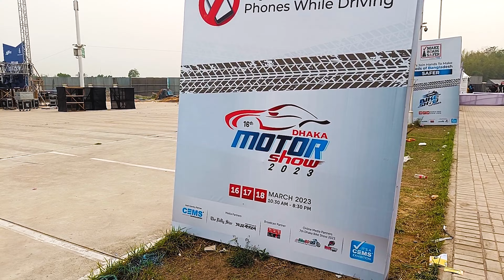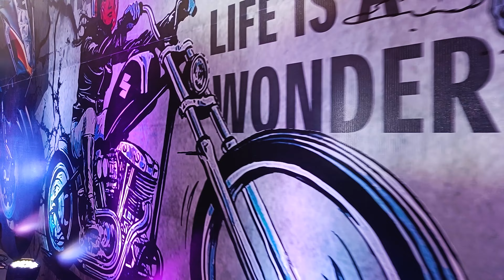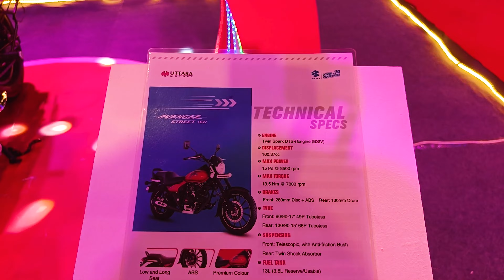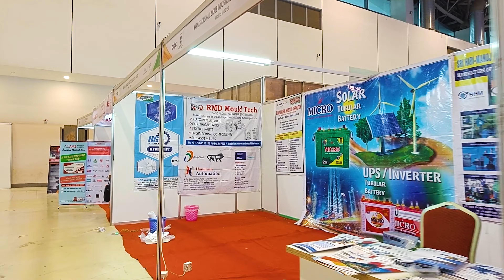16th Dhaka Motor Show 2023. 7th Dhaka Bike Show 2023. Mir The Musafir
16th Dhaka Motor Show 2023. 7th Dhaka Bike Show 2023. Mir The Musafir

এই বছর পূর্বাচলের বাংলাদেশ চায়না ফ্রেন্ডশিপ এক্সিবিশন সেন্টারে শুরু হলো ১৬ তম ঢাকা মটর শো ২০২৩ এবং ৭ তম ঢাকা মটর শো ২০২৩. আরেকটু সহজ করে বলতে গেলে এইবারের শো টা ৩০০ ফিটের আইসিসিবিতে না হয়ে হচ্ছে নতুন আন্তর্জাতিক বাণিজ্য মেলার ভেনুতে। এবারের এই বাইক বা মোটর শো 16ই মার্চ থেকে ১৮ই মার্চ পর্যন্ত চলবে প্রতিদিন সকাল ১০.৩০ থেকে রাত ৮:৩০ পর্যন্ত এবং এখানে প্রবেশ মূল্য হচ্ছে মাত্র ৫০ টাকা। তাহলে চলুন দেরি না  করে আমরা শো টা ঘুরে দেখি।

This year, the 16th Dhaka Motor Show 2023 and the 7th Dhaka Bike Show 2023 started at the Bangladesh China Friendship Exhibition Center in Purbachal. To put it a little more simply, this time the show is not being held at the 300 feet ICCB, it's happening at the new International trade fair venue. This year's bike or motor show will run from 16th March to 18th March daily from 10.30 am to 8.30 pm and the entry fee here is only Tk 50. So let's take a look at the show without delay.

Hello guys, Assalamu Alaikum. I'm Mohammad Mir Emon will be sharing my vlogs with you. Even except vlogging, you will get useful Tutorials, Reviews and Route plans. I'm a biker and I will Explore the country in two wheels. Come and be a part of my journey.

📢Mir the Musafir – owned by Mohammad Mir Emon is one of the most friendly Vlogging-based YouTube channels in Bangladesh.

The Goal is not to earn fame as a YouTuber.
The Goal is to share places, routes and joy. And keep the moments as beautiful memories.

Every video on my channel is made with Love and Hard work, So don't forget to leave a 💬comment and 👍Like.

This video includes subject like :

16TH DHAKA MOTORSHOW & 7TH DHAKA BIKE SHOW 2023 FIRST DAY EXPERIENCE প্রথম দিন ঢাকা মোটর ও বাইক শো
Dhaka Bike Show 2023 - Trailer
জমে উঠেছে ঢাকার পূর্বাচলে মোটর ও বাইক শো | Dhaka Motor Show | Protidiner Bangladesh
16th Dhaka Motor Show 2023 & 7th Dhaka Bike Show 2023
প্রথম দিনটি কেমন ছিলো !! 16th Dhaka Motor Show 2023
16th Dhaka Motor Show 2023 & 7th Dhaka Bike Show 2023 Promo
16th Dhaka Motor Show 2023 | Dhaka motor show 2023 | Dhaka motor show | Dhaka motorist 2023

16th Dhaka Motor Show 2023,

dhaka motor show 2023, dhaka motor show,

dhaka motorfest 2023,

dhaka motor show 2023,

dhaka motor fest,

dhaka motor,

dhaka motorcycle,

dhaka motorcycle showroom,

dhaka moto fest 2023,

dhaka motor show 2023 car price,

dhaka moto fest,

dhaka motorfest,

Dhaka Motor Show, Motor Show, Dhaka Bike Show, Bike Show,

CEMS Expo, CEMS Exhibition, Exhibition 2023, CEMS Global,

Car Fair, Dhaka auto Fair,

Dhaka Motor Fair, Motor Fair,

Bike Fair,

Motor Show Exhibition in Bangladesh,

Bike Show Exhibition in Bangladesh, Motor Show Review, Dhaka Motor Show Review,

Car price,

Best Motor Fair in Dhaka,

Thank you for your visit. Your presence in my channel means a lot to me.